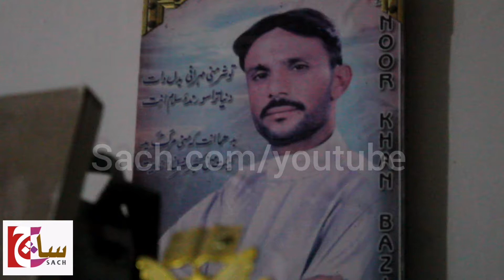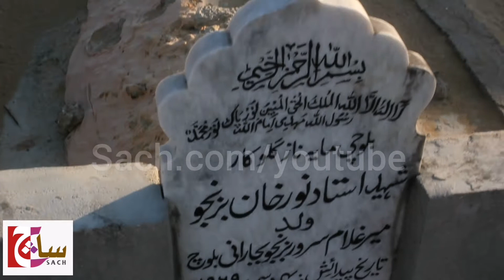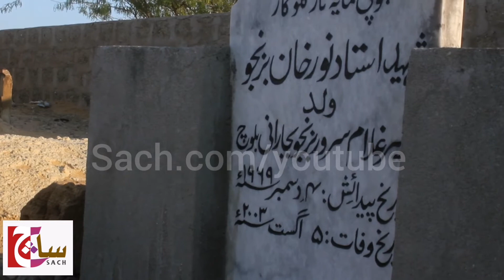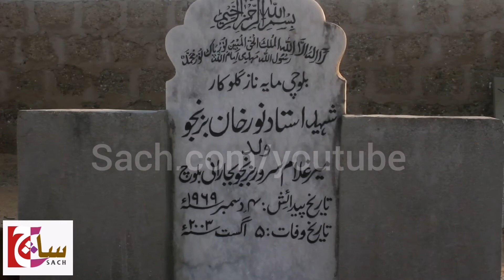نور خان بزنجو کا آخری آرام گاہ/ Pasni/ Noor khan Bezanjoo grave in pasni / Balochi singer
نورخان بزنجو کا آخری آرام گاہ ریکپشت پسنی میں ہے ،، نورخان بزنجو 5 اگست دوہزار 2003 میں تربت میں ایک پروگرام کے بعد وفات ہوئی ہیں  ۔